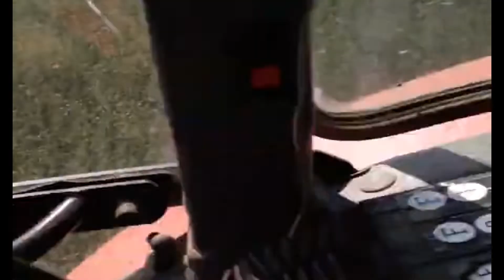2018-2019 pár klip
kamera: samsung galaxy j3 2017

gépek:
zetor forterra 11441
mtz 80
mtz 82